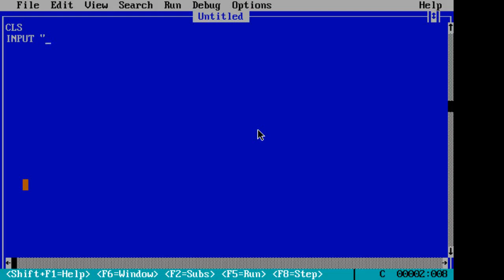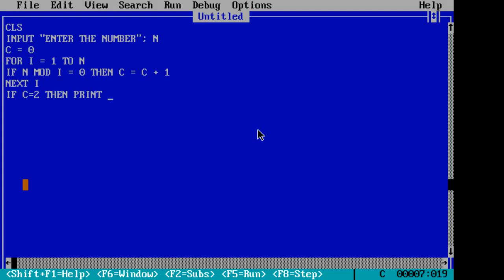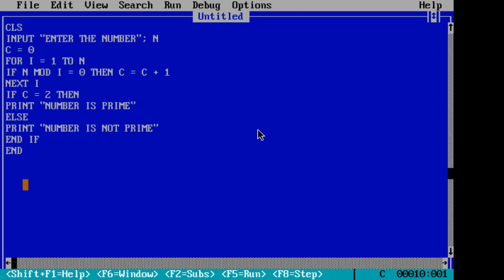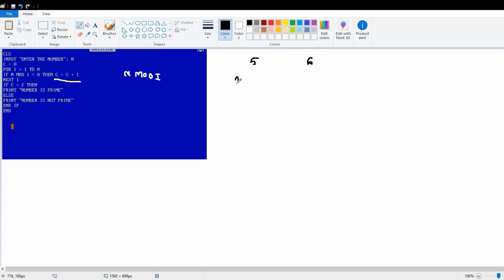Write a program in Qbasic to check a number is prime or not